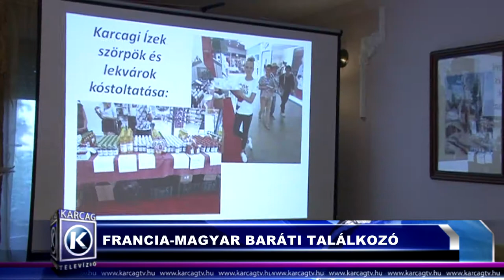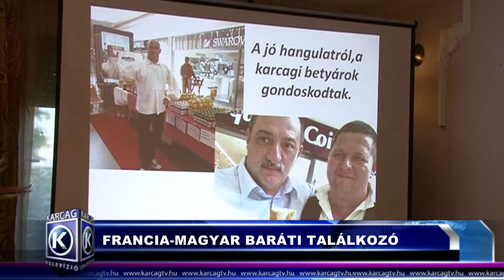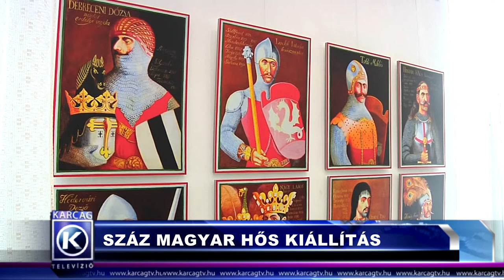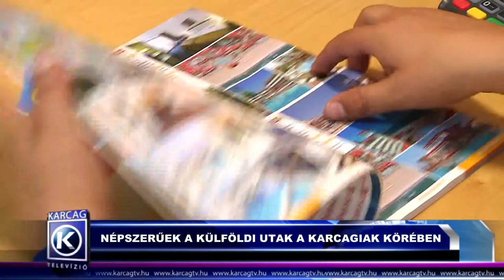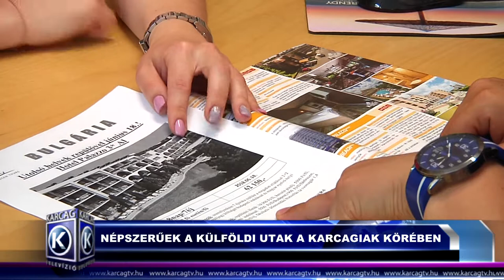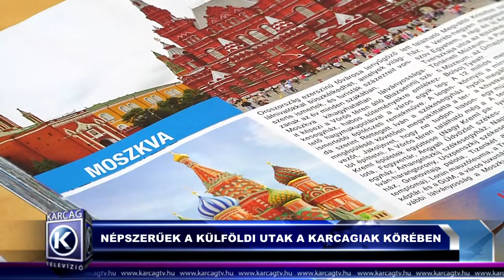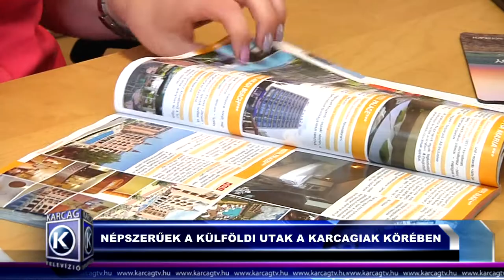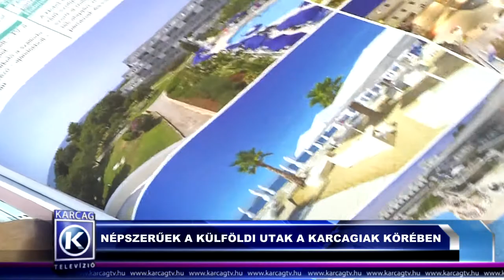Nagykunsági Híradó 20180619